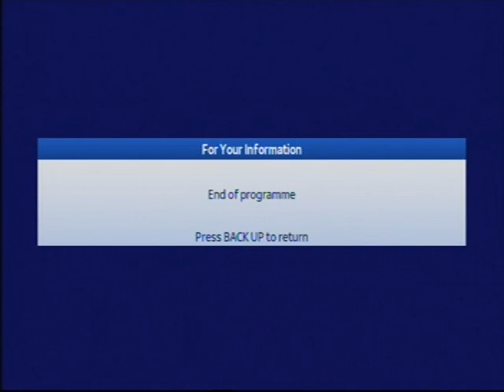Carolau Llandudno 2015 Nia Roberts, Elin Thomas & Luke McCall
Nia Roberts sy'n cyflwyno gwledd O garolau a cherddoriaeth y Nadolig O Venue Cymru Llandudno
(Nia Roberts is presenting a feast of carols music of Christmas from the Venue Cymru)
 Elin Thomas, Luke McCall, Elan Miriam & Greta, Owen Elin, Iomi Llywelyn, Cor Glanaethwy, Cor Ysgol Pen Barras